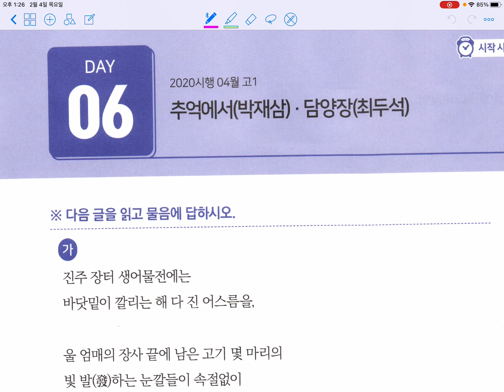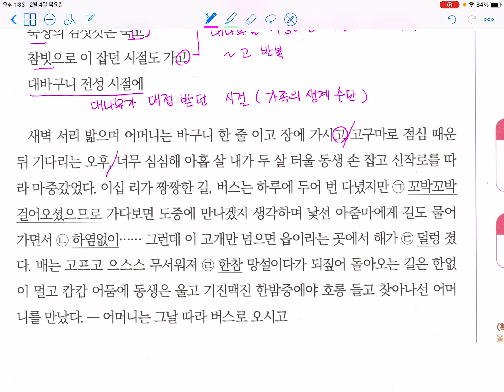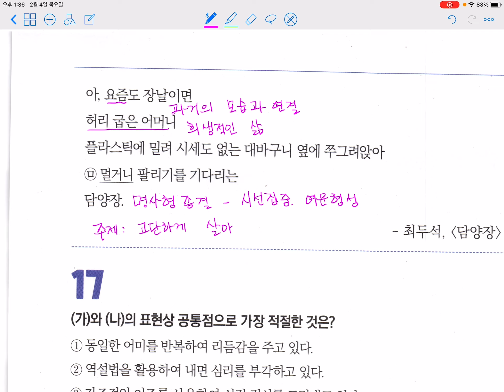섹션뽀개기 5-6 추억에서 / 담양장